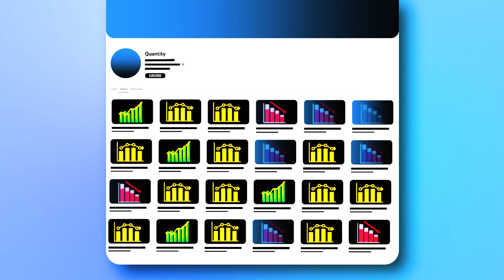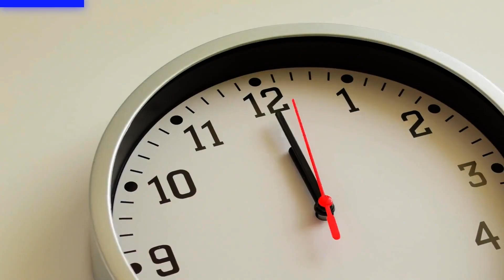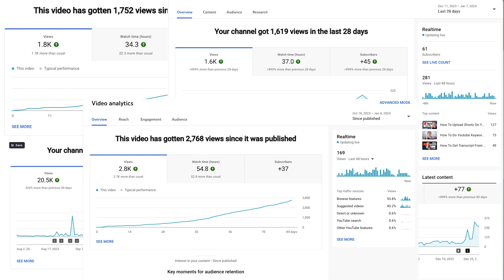Quality vs Quantity: Grow On YouTube When Starting Out - YouTube Video Guide For Entrepreneurs 2024!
Build an audience of buyers (in less than 3 hours per week)

What's more important: Quality or quantity when starting out on YouTube? You'll see in this video.

Newsletter (grow on YouTube in less than 3 hours per week)

I have an agency that grows YouTube channels without making people burn out. If you want to grow on YouTube in 2024, spending less than 3 hours per week, book a consulting call

Timestamps:
0:00 - What’s more important: Quality or Quantity on YouTube?
2:10 - Quality vs Quantity when starting on YouTube
2:48 - Get Better Quality Anyways!
4:48 - Get Views With Low Quality
5:44 - Make Video Better Almost No Effort
7:01 - What Gets You Most Views When Starting Out?

About this video:
In this video I show you the difference of focusing on video quality vs video quantity on YouTube. I also shouw you what you should do if you want to grow on YouTube in 2024 and should you post more or less videos to grow faster on YouTube.

My mission is to help purpose-driven entrepreneurs go full-time doing what they love, use Youtube to grow their businesses, and do that easily by building an outsourced team behind them.